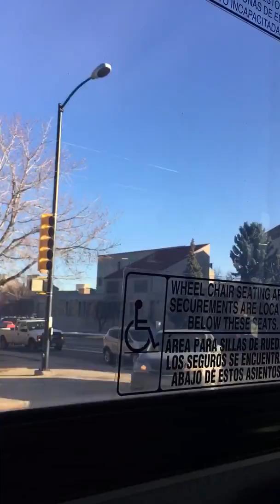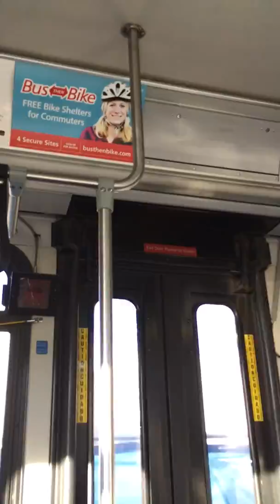Boulder Colorado Gillig Advantage #15 ( #2 ) Arapahoe Ave - Euclid Street Route HOP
Route HOP Clockwise.